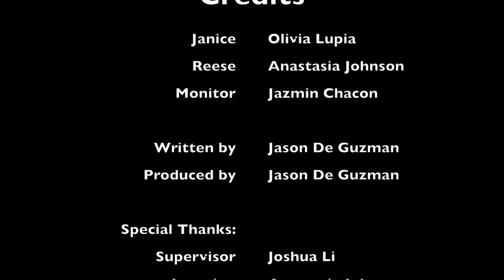The Callback- An Original Short Film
Written, Directed, and Produced by: Jason DeGuzman
Starring: Olivia Lupia, Anastasia Johnson, and Jazmin Chacon
An Original Short Film based on Robert Frost's "The Road Not Taken"